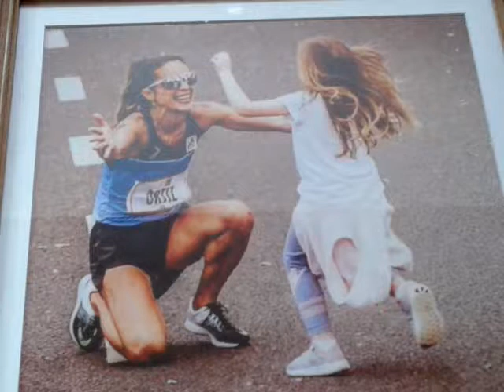Entrevista a la maratonista Mariela Ortiz de San Miguel